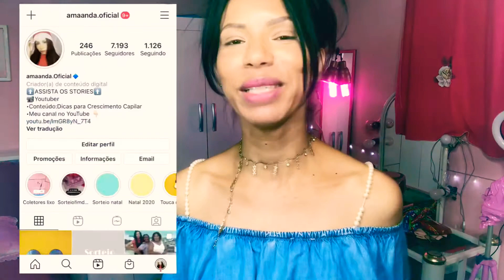Como comprar look de virada de ano com $35,00 Reais l Loja preço único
Avenida Afonso Pena 964 /Centro/BH

Instagram da Loja:@megamix